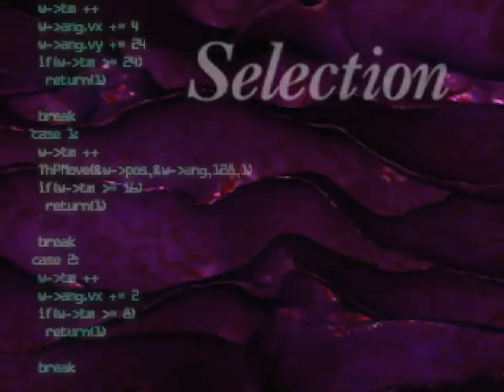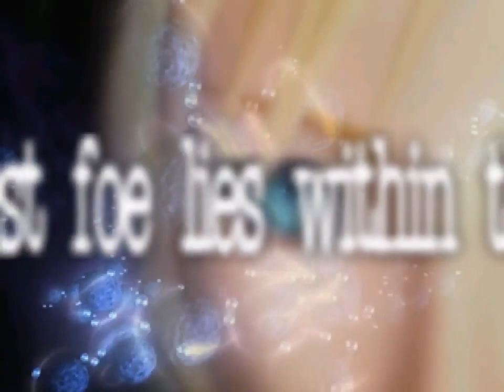ZeroPrime Plays: Parasite Eve 01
Playing one of my all time games of Playstation 1 era!